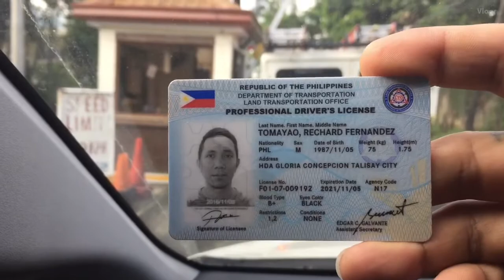ChardTina Tv vlog7💕💕”Nagdeliver ng halaman/Nagbigay ng Donation para sa simbahan”oct.29 2020